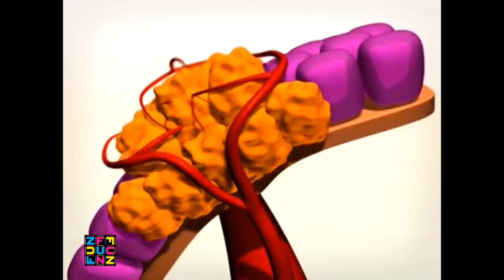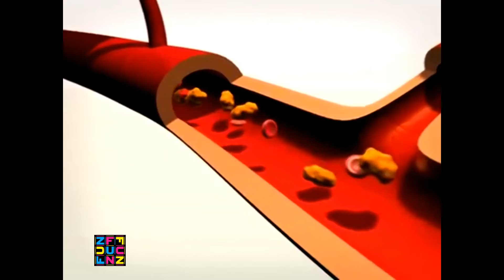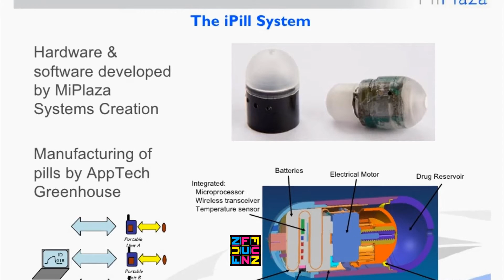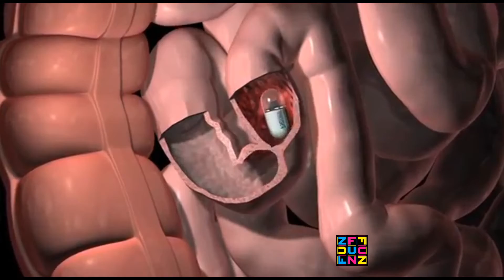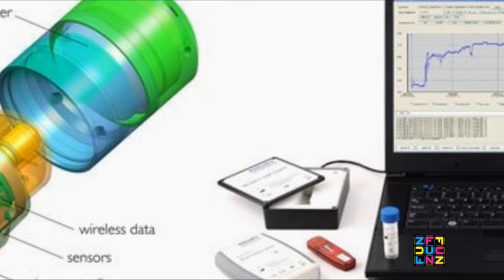कैंसर की नयी दवाई जो बैटरी से चलती है ! New treatment of cancer, Battery operated Capsule.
कैंसर के इलाज के लिए नयी कैप्सूल, आपके शरीरमे जाने के बाद जिसका सञ्चालन बाहर से कंप्यूटर के ज़रिये किया जा सकता है.
A new treatment of cancer , A capsule which can be managed by computer.